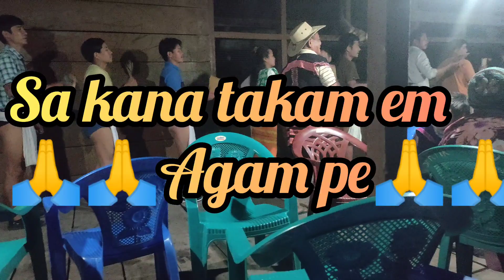liimiir liibom//Borang Delong//Damro village//Toyet Pertin//15/05/2023#